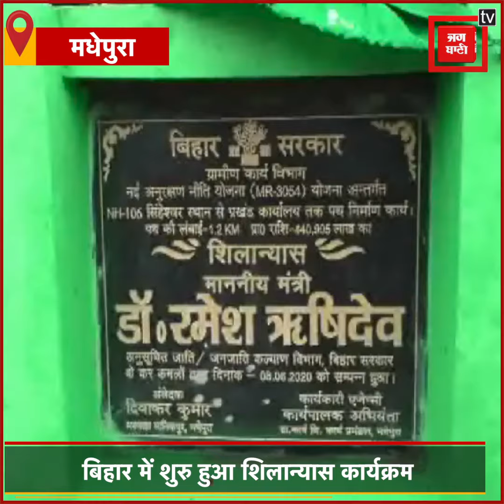Madhepura:20 करोड़ की लागत से बनेगी 5 सड़कें